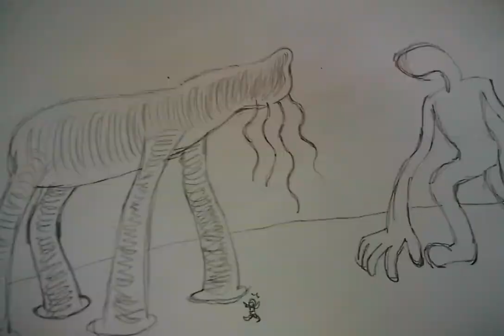วาดเส้นDay17ปะทะBreaking News ศึกยักษ์ชนยักษ์ สัตว์ประหลาดจากนรกของTrevor henderson (ขอมาวาดให้)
สัตว์ประหลาดยักษ์ปะทะกันใครจะอยู่ใครจะไป..😈👿